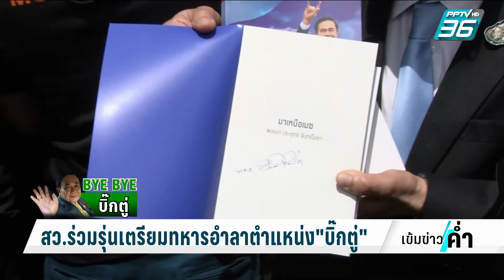สว.ร่วมรุ่นเตรียมทหารอำลาตำแหน่ง"บิ๊กตู่" | เข้มข่าวค่ำ | 31 ส.ค. 66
นอกจากสื่อทำเนียบที่อำลา พล.อ.ประยุทธ์ จันทร์โอชา นายกรัฐมนตรีแล้ว ยังมี บรรดานักการเมือง และ สมาชิกวุฒิสภา หลายคนเดินทางเข้าทำเนียบมาเพื่อ อำลา พล.อ.ประยุทธ์ด้วย